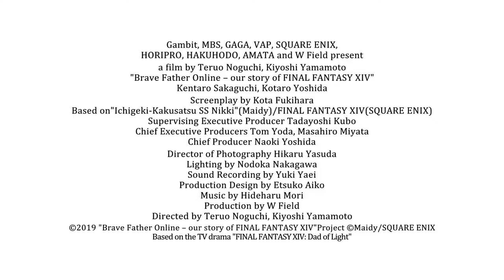Brave Father Online: Our Story of 'Final Fantasy XIV' international theatrical trailer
Synopsis for Teruo Noguchi and Kiyoshi Yamamoto's Brave Father Online: Our Story of 'Final Fantasy XIV' (Gekijô-ban: Fainaru Fantajî XIV - hikari no otôsan) from GAGA International Sales (GAGA Corporation / Gyaga K.K.): "Akio wishes he had a better relationship with his reserved father Akira. One day Akira suddenly quits his job and retires without giving out any explanation to the family. Thinking it could be a good tool to be close to his father, Akio gives him software of online game 'Final Fantasy XIV'. By teaching his father how to play the game and secretly interacting with him as an anonymous online avatar, Akio hopes to know his father better through the adventures with other players in the game; little does the young man know what Akira is going through..."